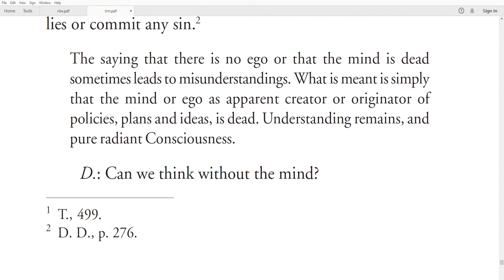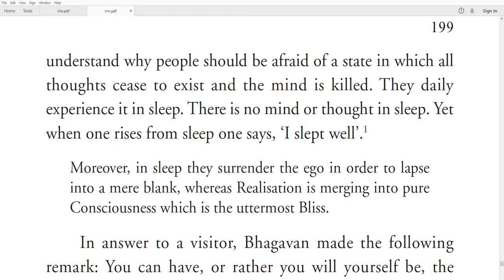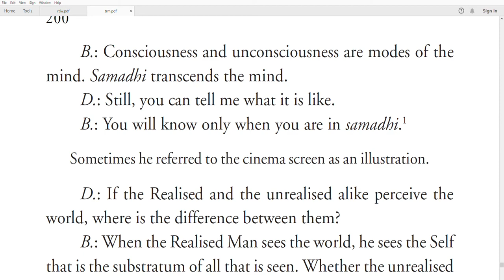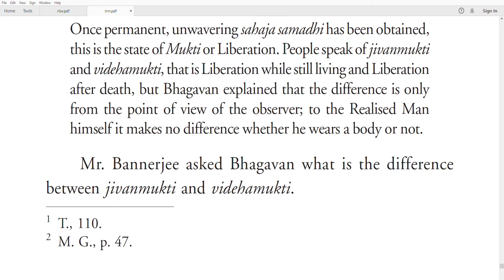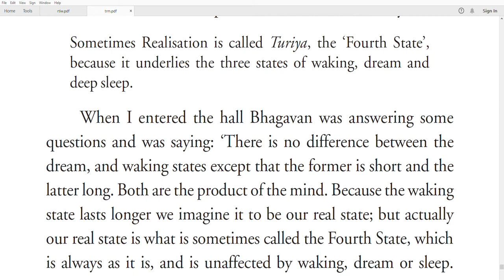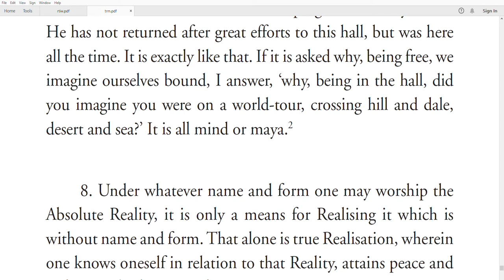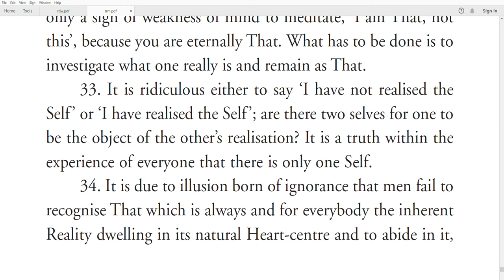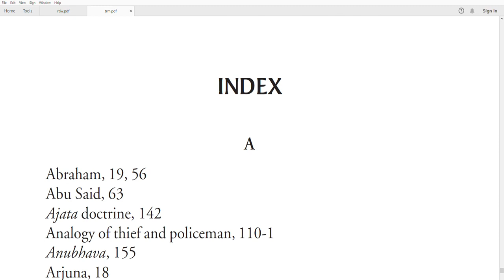The Teachings Of Ramana Maharshi Part 10